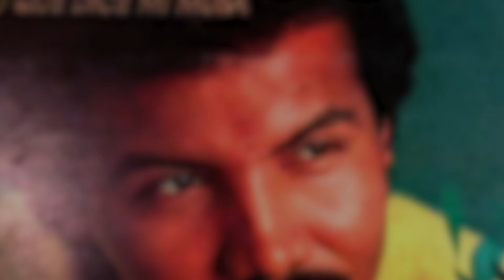Corazón Necio - Ivan Jose | Música Llanera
Corazón Necio - Ivan Jose
Autor: Ivan Jose
Álbum: Lo Que Dice Mi Musa